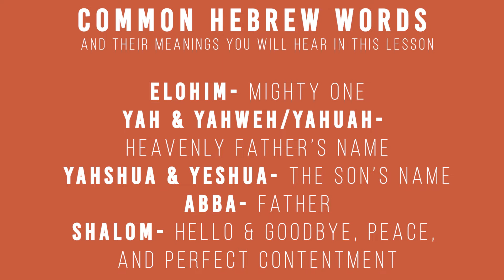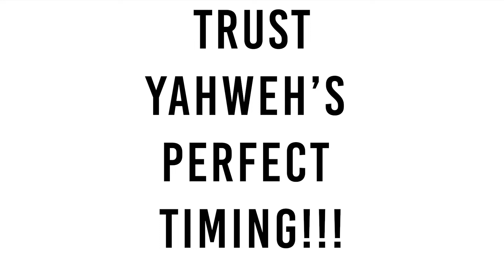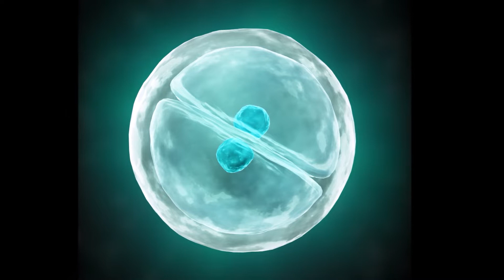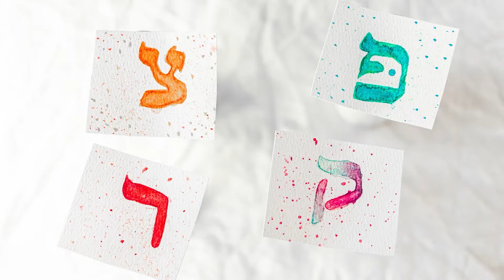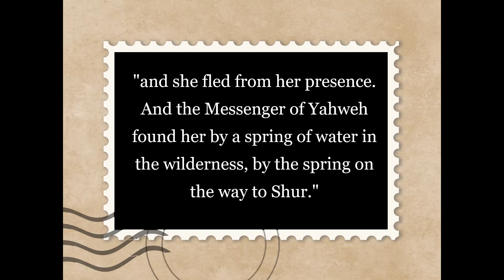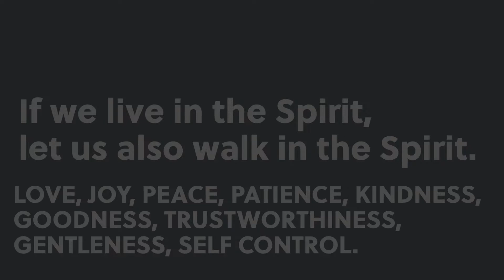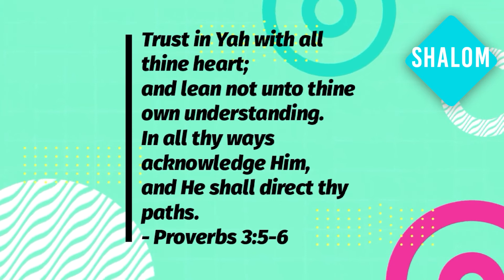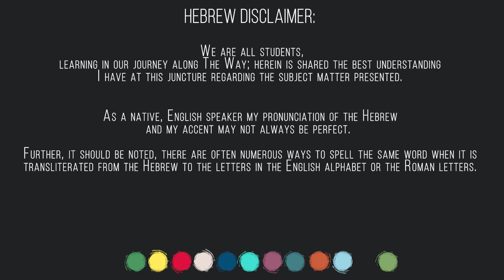Genesis 16 Sarai and Hagar- Sabbath School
In this week's lesson we will be learning about a story where people got impatient and didn't wait on Yahweh and took matters into their own hands... Let's see how that works out!

Here's the link to the recipe that Mrs. Ashley used to make cookies

Time stamps:
Host- 0:49
Song- 03:59
Scripture story- 07:40
Nature- 11:36
Host- 13:28
Hebrew- 16:10
History- 21:21
Moral story- 24:10
Host- 29:55
Song- 35:06
Memory verse- 38:38
Craft- 40:44
Prayer- 45:06

***Art and Crafts supplies will be posted on Wednesdays before the correlating lesson on our FB page so you can be prepared for the upcoming lesson!***

--Arts & Crafts for this week's lesson--

Making A Well

-Plain and colored paper (optional)
-Scissors
- Pen, Marker, or Pencil
- Glue